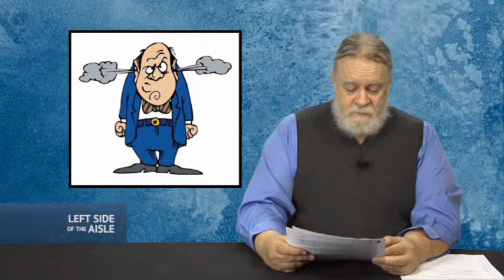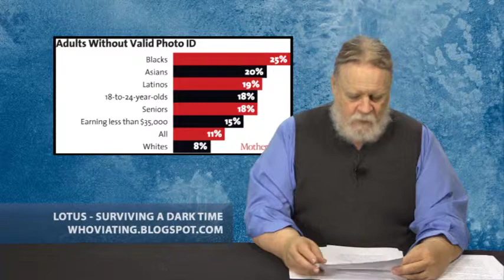Left Side of the Aisle 177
for the week of October 2-8, 2014

This week:
- Good News: another small step toward justice
- Good News: churches offering sanctuary to undocumented immigrants
- Update: Michael Boggs will not be Judge Michael Boggs
- Update: USAF reverses itself on "So help me God" pledge
- Outrage of the Week: Netanyahu says forget the Palestinians
- Voter ID is back in the news: They are still trying to keep us from voting
- Clown Award: GA state senator Frank Millar